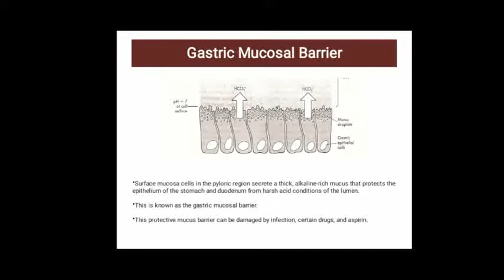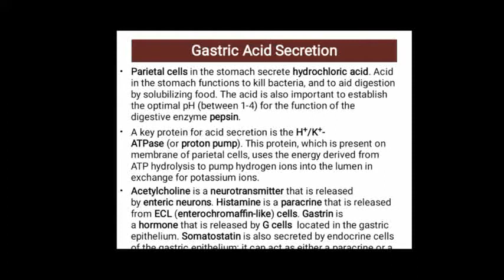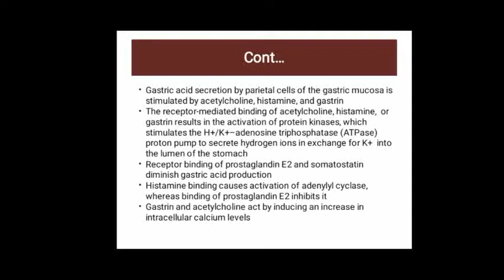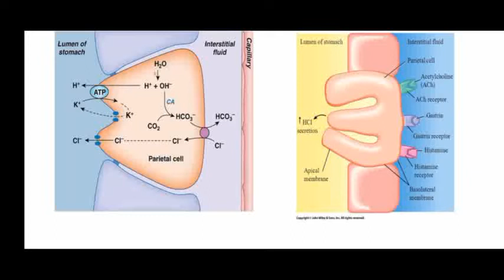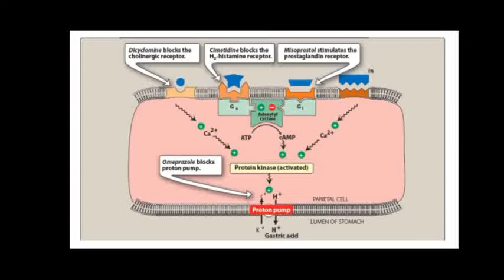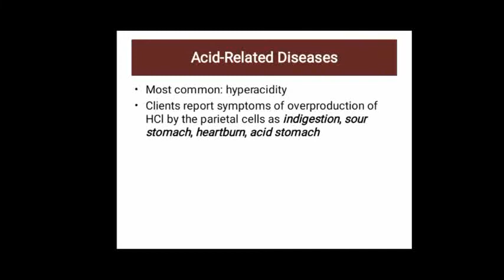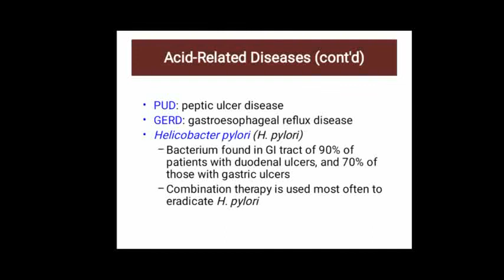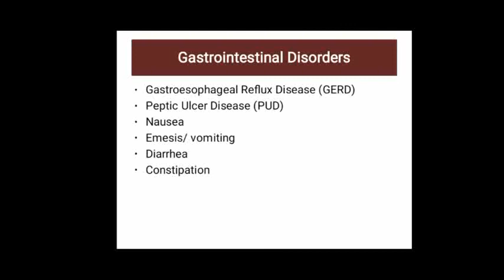gastric mucosal barrier and gastric acid secretion and mechanism of action part#[2]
The gastric phase of acid secretion begins when food enters the gastric lumen. Protein products of ingested food interact with microvilli of antral G cells to stimulate gastrin release. Food also stimulates acid secretion by causing mechanical distention of the stomach.

The three stimulants of gastric acid secretion likely to have physiological roles in regulation of secretion are acetylcholine, gastrin, and histamine. Acetylcholine is released by vagal and intramucosal reflex stimulation, acting directly on the parietal cell.

The process of gastric secretion can be divided into three phases (cephalic, gastric, and intestinal) that depend upon the primary mechanisms that cause the gastric mucosa to secrete gastric juice.

In the stomach several mucosal defence mechanisms protect the stomach against hydrochloric acid and noxious agents. The pre-epithelial protection is made up by the mucus-bicarbonate barrier. Mucus and bicarbonate, secreted by mucus cells, create a pH gradient maintaining the epithelial cell surface at near neutral pH.